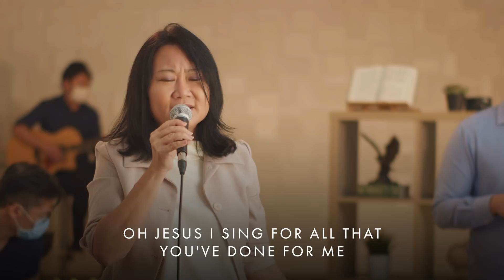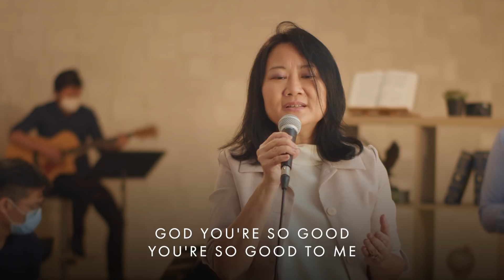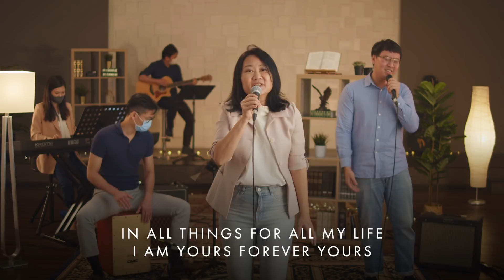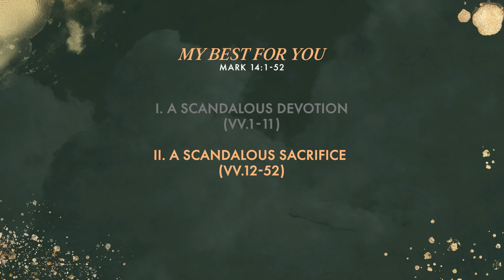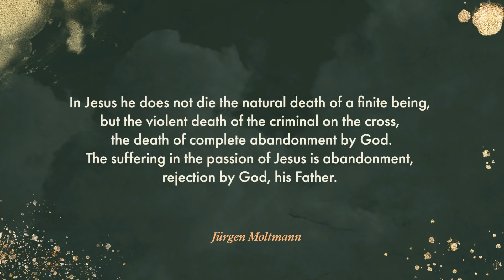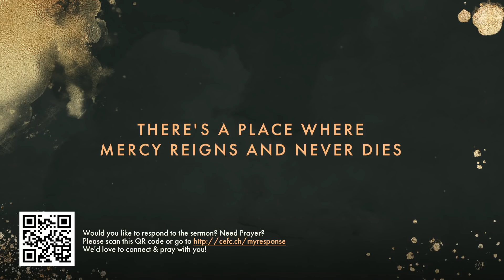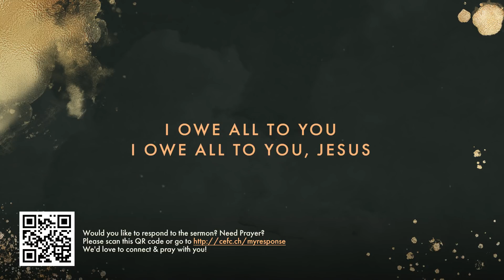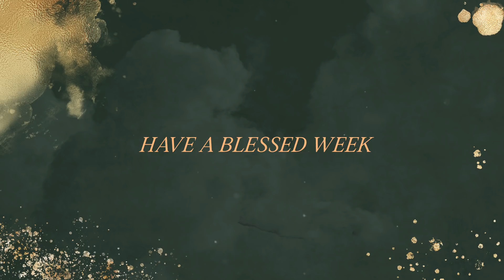My Best For You - Rev Barney Lau (9:15 Service, 29th Nov 2020)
0:00:00 - Pre Service
0:11:24 - Finishing Well
0:14:40 - Welcome & Worship
0:32:12 - Offering & Seed Fund Update
0:36:04 - Sermon
1:08:04 - Response
1:11:11 - Closing

Reflection Questions (For CGs and families)
1. God gave us His BEST completely and unreservedly; He gave us HIMSELF. What is the aroma of our worship and love for Jesus? What does it look like practically?